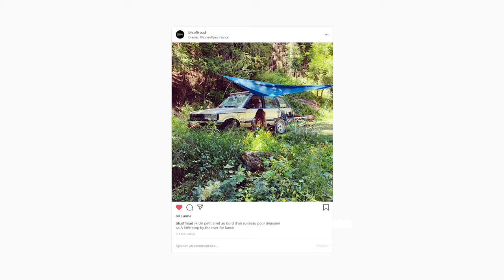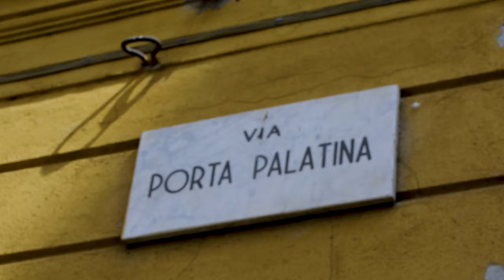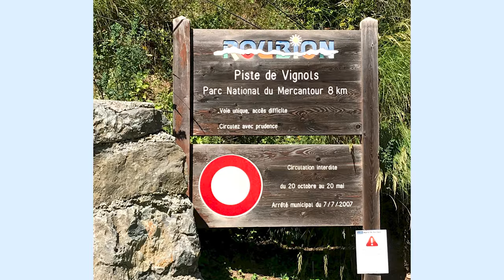ROAD TRIP OFFROAD dans les ALPES en 4x4 AMENAGE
Je te présente le road trip que j'ai fait l'été dernier dans les Alpes.
On commence d'Annecy pour arriver jusqu'à la Sainte Victoire, en empruntant quelques passages mythiques comme la route militaire 79 en Italie, ou encore le col du Parpaillon et son tunnel.

0:21 Firefl!es - Dayspring
2:04 Valesco - Stay With Me
5:36 Meizong - Salt Mines
10:59 JPB - High
14:11 Nomyn - Closer
17:46 Nameless Warning - Things In Life

Mots clefs :
road trip voyage van life overland land rover range p38 classic disco discovery defender toyota cruiser jeep cherokee nissan patrol terrano tout terrain 4x4 offroad fourgon aménagé parc park naturel alpes montagne annecy la clusaz col aravis barrage roselend lac saint guerin fees mont cenis turin route road militaire military bardoneche piemont fort seguret saraceni jafferau foens strada militare parpaillon tunnel mont mount dauphin serre poncon piste track paris dormir sleep voiture camping voyage fourgon car construction aménagement lit bed construire autonomie autonomy comment voyager pas cher how to travel for cheap vacance holiday ete juillet aout july summer august nature